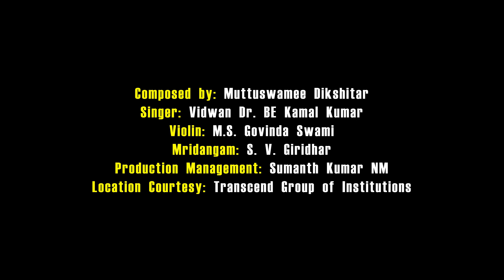Shri Parvati Parameswarau Audio Song | Muttuswamee Dikshitar | Vidwan Dr. BE Kamal Kumar | Antha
Song: shrI pArvatI paramEshvarau
raagam: bauLi
taaLam: Adi
Language: Sanskrit
Composer: Muttuswaamee Dikshitar
Singer: Vidwan Dr. BE Kamal Kumar
Violin: M.S. Govinda Swami
Mridangam: S. V. Giridhar
Production Management: Sumanth Kumar NM
Location Courtesy: Transcend Group of Institutions

 pallavi

shrI pArvatI paramEshvarau vandE cid-bimbau lIlA vigrahau mamAbhIShta siddhayE

caraNam

ApAda-mastakAlankArau Adi madhyAnta rahitAkArau sOpAna mArga mukhyAdhArau
sukhapradau gandha rasa AdhArau lOpAmudrEshArccita caraNau lObha mOhAdi vAraNa
karaNau pApApaha paNDitatara guruguha karaNau bhayaharaNau bhavataraNau